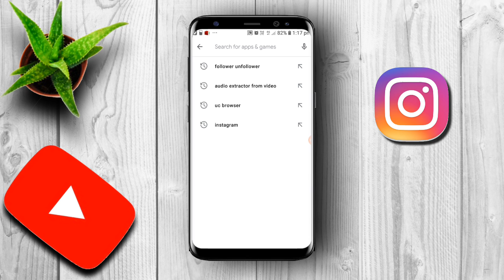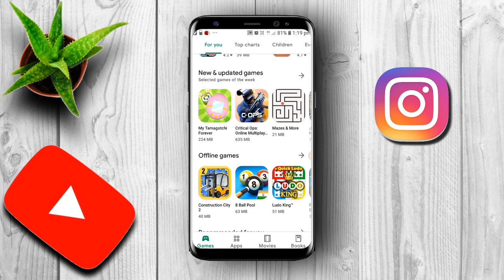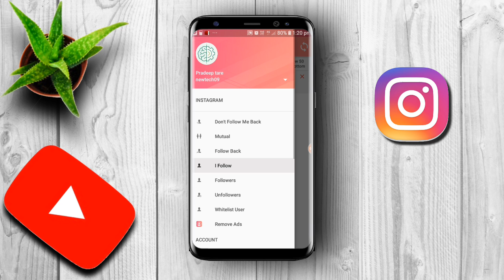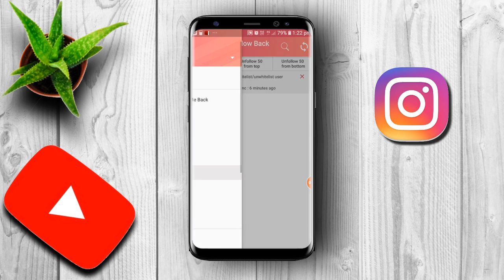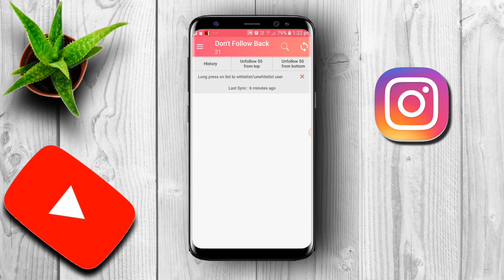How To Unfollow Everyone on Instagram At Once in Hindi (2021) Best Unfollow App for Instagram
How to unfollow all in one click on Instagram.

Want to learn how to unfollow everyone on Instagram at once in hindi? Today I'm sharing exactly how I unfollow everyone on Instagram without getting blocked.

🌟Best gears to use 👇🏻
●Green screen

□Best gears of 2021
● gaming Phone

If you're wondering how can I unfollow everyone on instagram at once you are at the right place! In today's video, I want to share with you EXACTLY how I use to unfollow all in one click. If you want to learn how to unfollow everyone on Instagram at once in hindi, this is the video for you!

AAJAO!

QUERIES SOLVED
○ How To Unfollow Everyone On Instagram At Once
○ Best Unfollow App For Instagram
○ How To Unfollow People Who Don't Follow You On Instagram
○ How To Unfollow All Following On Instagram